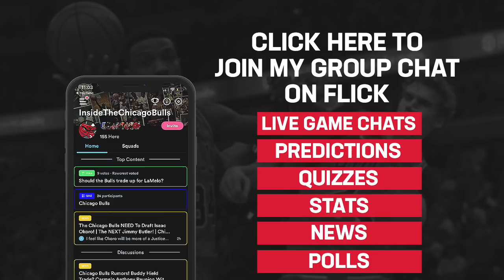Chicago Bulls Rumors! 4 Bulls Got Covid? Lauri Markkanen Injury Update & Other Player Updates!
Coby White, Tomas Satoransky, Ryan Arcidiacono, Zach LaVine, Garrett Temple, Adam Mokoka, Patrick Williams, Otto Porter Jr, Denzel Valentine, Chandler Hutchison, Lauri Markkanen, Thaddeus Young, Wendell Carter Jr, Daniel Gafford, Cristiano Felicio, Luke Kornet, Marko Simonovic